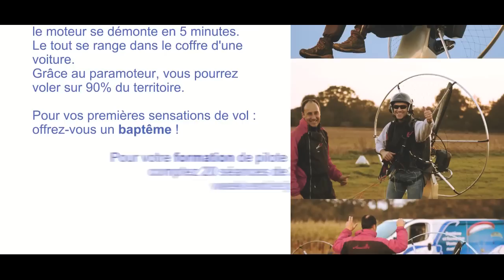Nantes Paramoteur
La vie et l'ambiance de l'école de pilotage de paramoteur à Nantes, accompagnés de quelques baptêmes.

Musique Quentin Hannappee, I wanna be